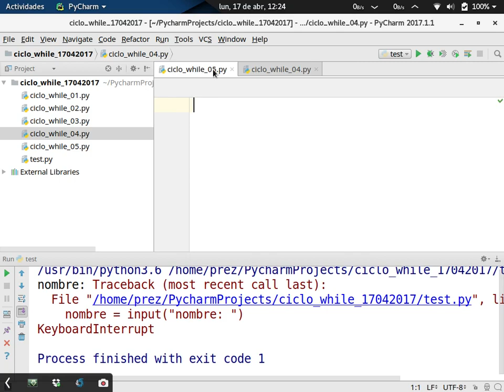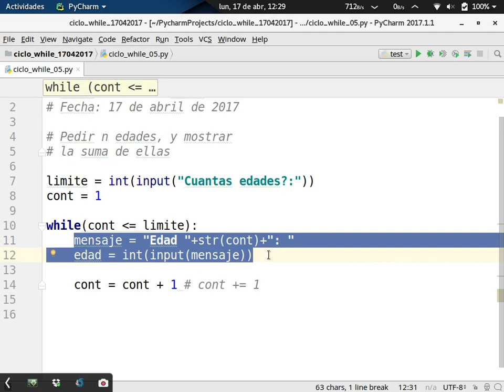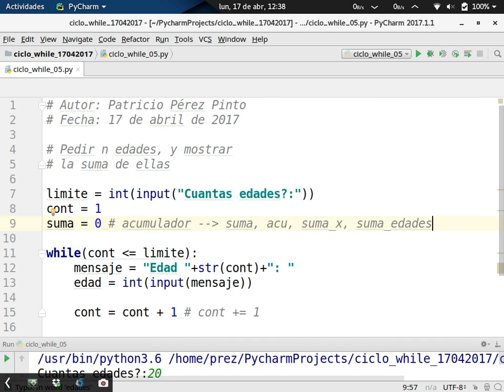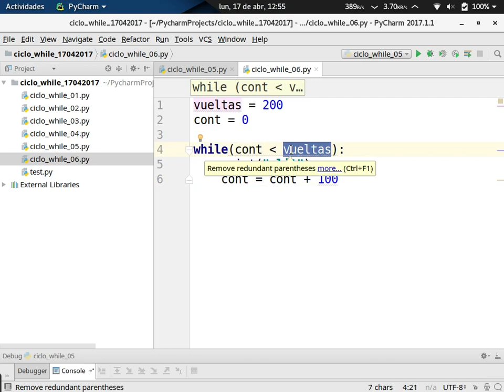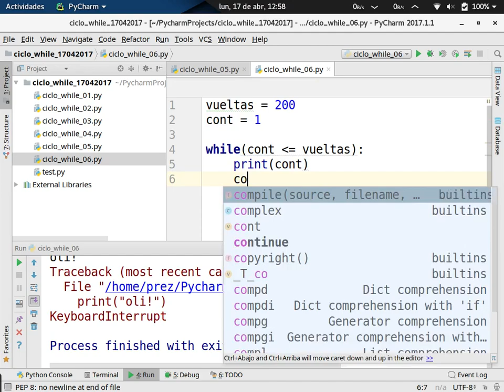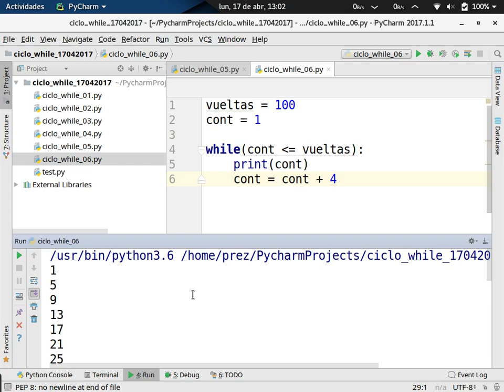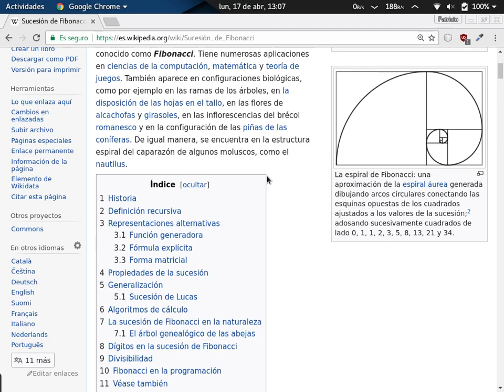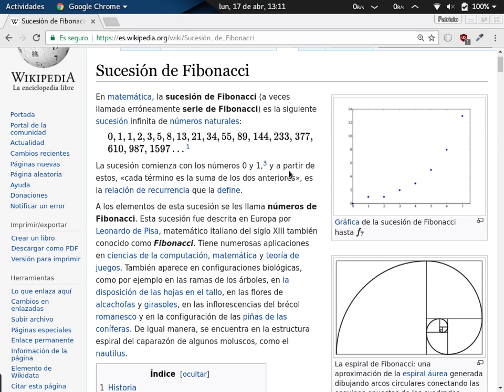[Clase en vivo] Ejercicio de acumulador con while y cosas interesantes [4]